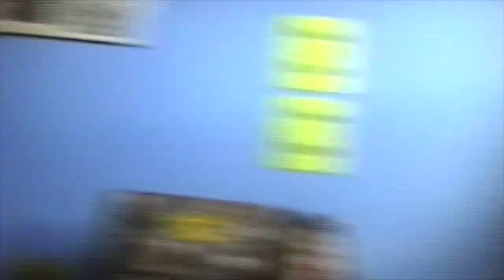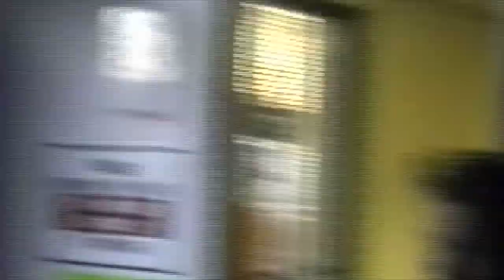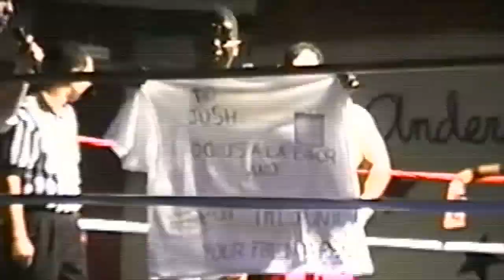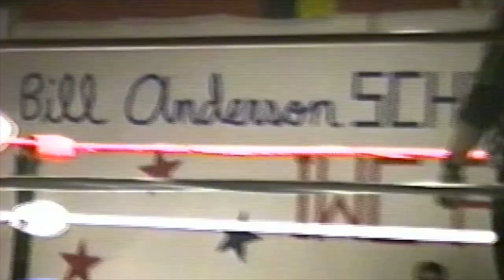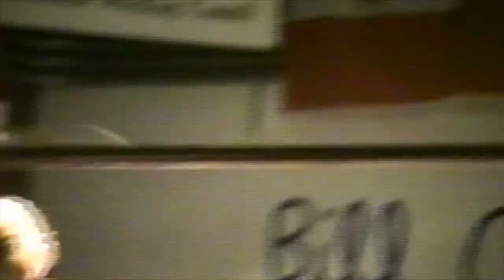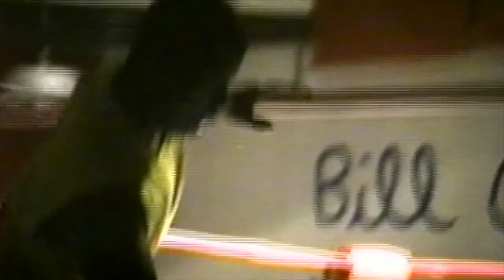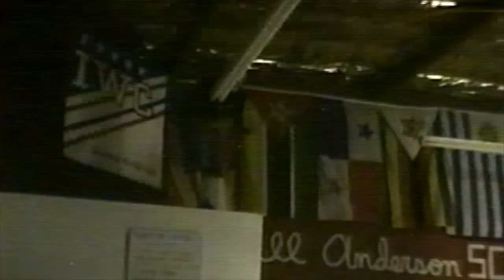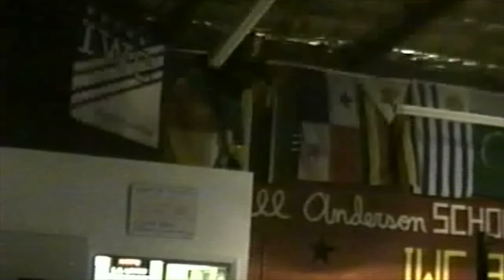IWC June 2, 2000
Match 1:
RAGE Vs.  Hurricane Marquez

Match 2:
Smooth Billy D  Vs.  Dr. Boris Skullkoff

Match 3:
The Stallion Lee Steele w/Brooke Lynn
Vs.
The Outlaw Cody West w/Blaze

Match 4:
Who ever is pinned has to leave the IWC forever!

The Golden Lion Josh Galaxy and Under Pressure w/ Keiji Skoda
Vs.
The Future Frankie Kazarian  and Pretty Hott Eric Matlock w/Tempting Devon Willis

Match 5:
Dick Danger  Vs.  Peter Maivia Jr.

Match 6:
IWC United States Championship Match
Keiji Sakoda  Vs.  Tempting Devon Willis

Match 7:
High Impact (Andy Van Dam and Prodigy)
Vs.
Skate Devil and Mike Vallely